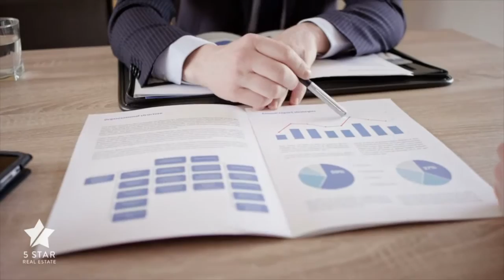Why hire a short sale expert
If you've decided to do a short sale, the first thing you want to do is hire an expert. They'll do a few things straight away. First, they'll gain the ability to negotiate on your behalf. They get in touch with the right people and start the often confusing short sale process with your lender.